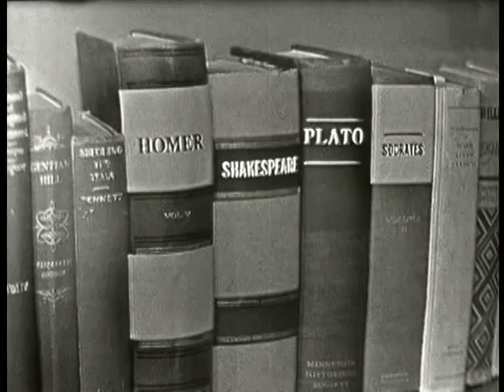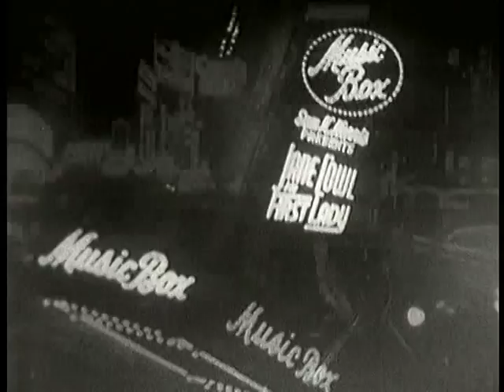SID CAESAR: Bullets Over Broadway (CAESAR'S HOUR, Sep 26, 1955)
Despite the title, this sketch that has no connection to the 1994 film by Woody Allen, but rather-- in a way-- to the 1950 film "Born Yesterday": Sid plays a mobster who wants to "cooth up" his gang using the services of Professor Bernard Cyrano (Carl). Also featuring Nanette Fabray and Howard Morris.

A brilliantly funny long-form sketch, really a mini-movie for TV. Sketches on "Your Show of Shows" were usually much shorter and less ambitious than this (though certainly no less funny).